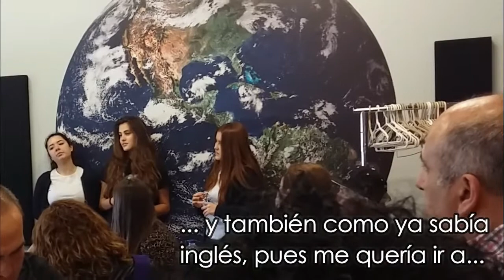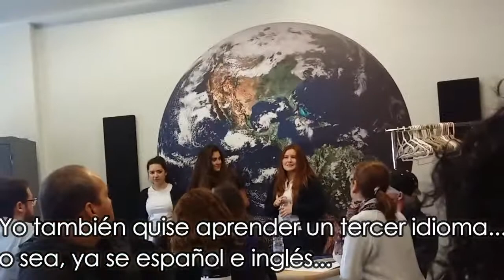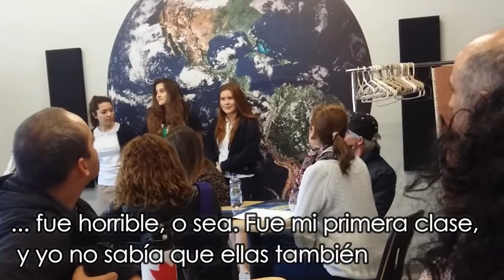Testimonio de PREPARATORIA en QUEBEC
Aqui, tenemos 3 estudiantes (2 de Mexico y una de Colombia), compartiendo su experiencia de ir a estudiar UN AÑO ESCOLAR en QUEBEC. CambiandoVidas Ven y ViveCanada